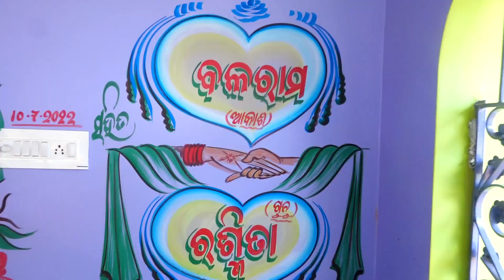।। Wedding Highlights 2022 ।। Akash weds Gunu ।। !!KANHA VISION NIALI !!